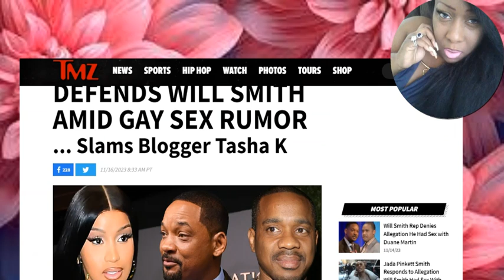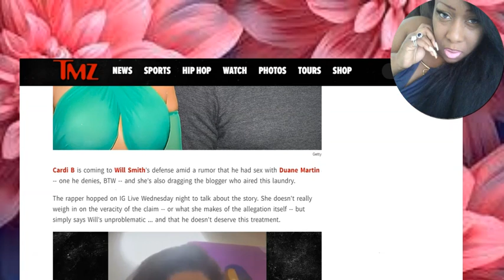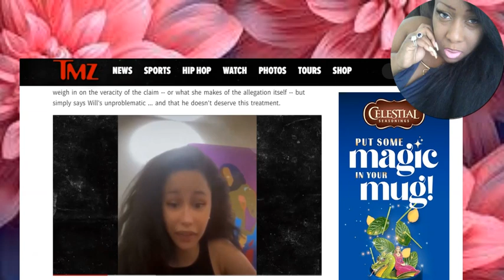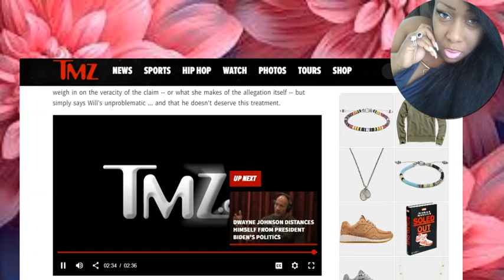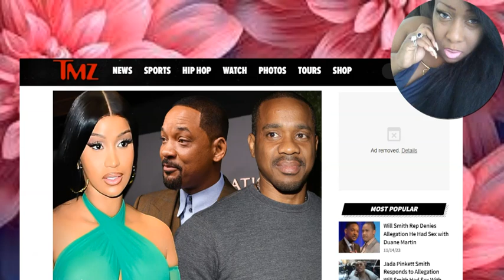Cardi B Defends Will Smith & Shades Tasha K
Fair Use Act Disclaimer:  Copyright Disclaimer Under section 107 of the Copyright Act of 1976, allowance is made for "fair use" for purposes such as criticism, comment, news reporting, teaching, scholarship, education, and research.